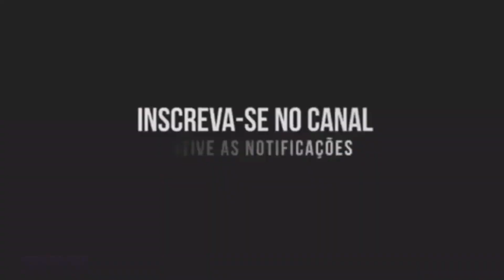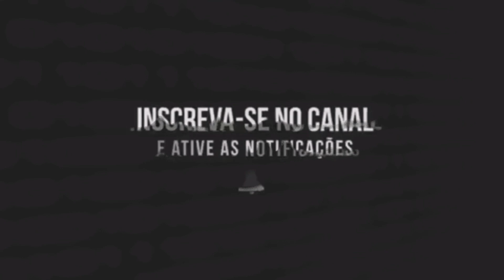Caixo de banana se destaca com sua caracteristica supreendente. Bananas diferenciadas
Dentres varias especies de bananas. Existe uma que chama atenção por ter uma caracteristica unica, trata-se da banana conhecida populamente com engana ladrão. Por ter aparencia de banana madura em seu estado verde.
Tendo em vista que nas comunidade sempre tem umas pessoazinhas que gosta de mecher em coisas sem permissão, acaba levando a banana verde pra casa pensando que a mesmo esta madura. Brasil e suas riquesas diferenciadas

Compartilhe